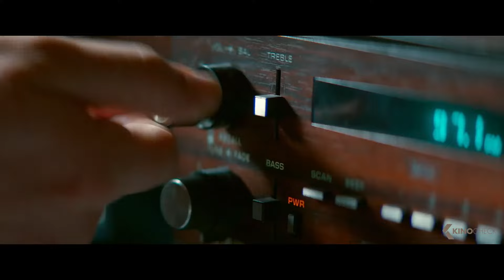BABY DRIVER Trailer 3 German Deutsch (2017)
Offizieller "Baby Driver" Trailer 3 Deutsch German | Kinostart 27 Jul 2017 | Ausführliche Film-Infos für
BABY DRIVER handelt von einem talentierten jungen Fluchtwagenfahrer (Ansel Elgort), der sich ganz auf den Beat seiner persönlichen Playlist verlässt, um der Beste in seinem Job zu werden. Als er das Mädchen seiner Träume trifft (Lily James), sieht Baby eine Chance, seine kriminelle Karriere an den Nagel zu hängen und einen sauberen Ausstieg zu schaffen. Aber nachdem er gezwungen wird, für einen Gangsterboss (Kevin Spacey) zu arbeiten und ein zum Scheitern verurteilter Raubüberfall sein Leben, seine Liebe und seine Freiheit gefährdet, muss er für seine Handlungen geradestehen.

Note | Baby Driver german trailer courtesy of Sony Pictures Releasing. | KinoCheck